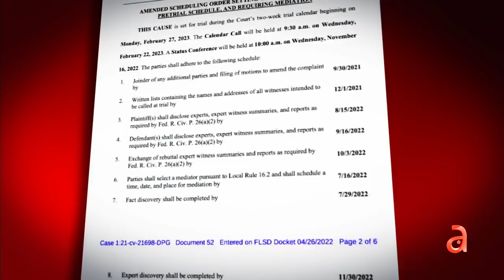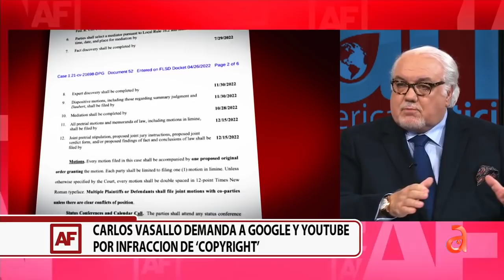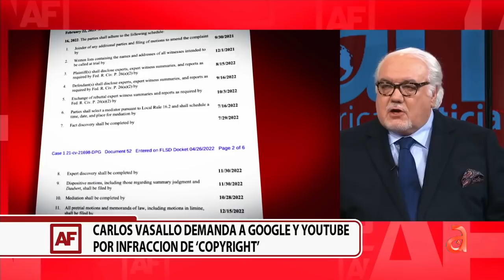Presidente y CEO de América TeVé Carlos Vasallo, habla sobre demanda contra Google y Youtube